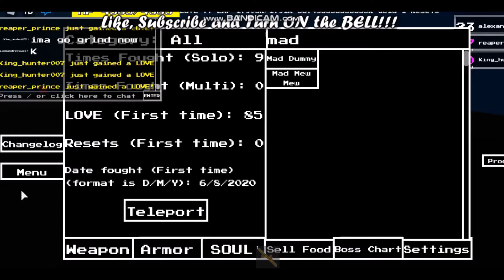Roblox undertale AU destroyer reseting and more!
Gold multiplier!